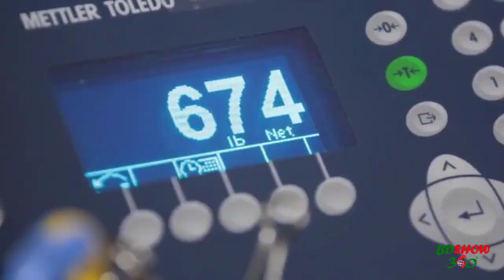জেনেনিন কোন দেশ কেন বিখ্যাত - Famous Countries in World